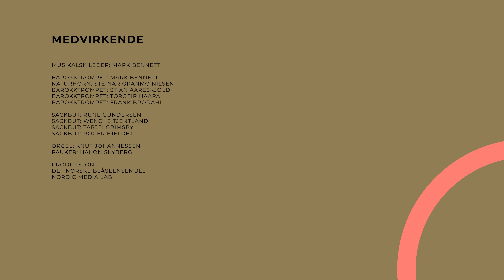HaldenSessions | European tour of the baroque trumpet | Konsert i Brygga Kultursal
Barokkeksperten Mark Bennett ville utnytte messingseksjonen til Det Norske Blåseensemble i denne konserten. Resultatet lar barokktrompeten være ledestjerne rundt i Europa. Konserten er en del av HaldenSessions – en gratis, digital musikkfestival  👇